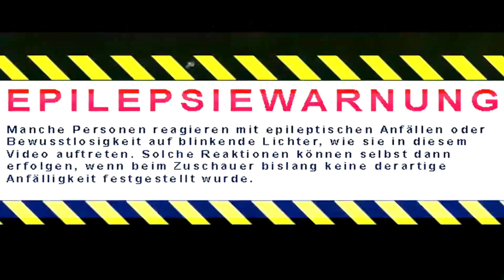Lego Movie ERFOLG 20 G zum Unsichtbaren Jet !